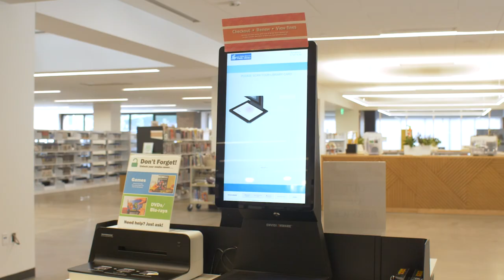L.E. Phillips Memorial Public Library Renovation 2022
The Eau Claire L.E. Phillips Memorial Public Library underwent a yearlong, $18.5 million, renovation.  The updated space includes a newly built third floor featuring an open art gallery, rooftop terrace and spaces for workshops and events.  The Grand Re-Opening week is slated for Monday, September 26th through Saturday, October 1st 2022.